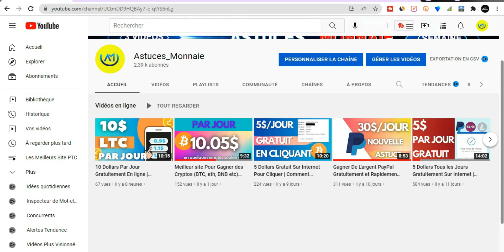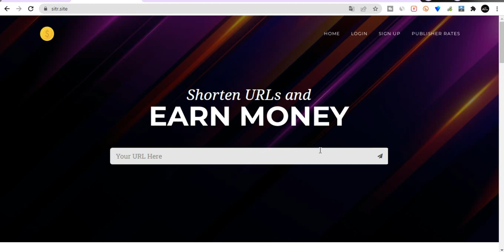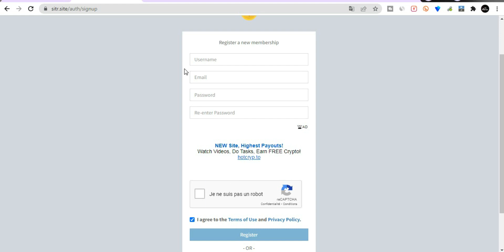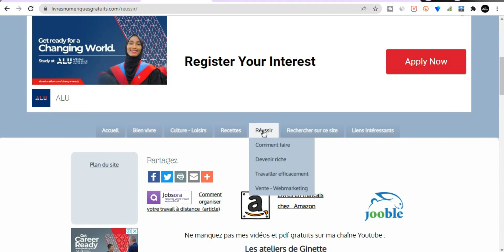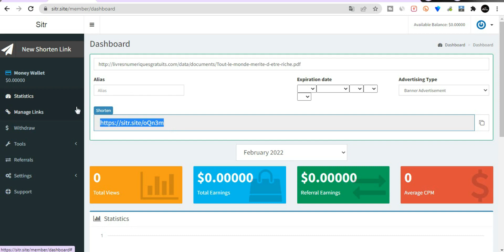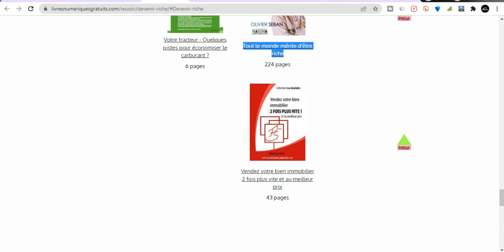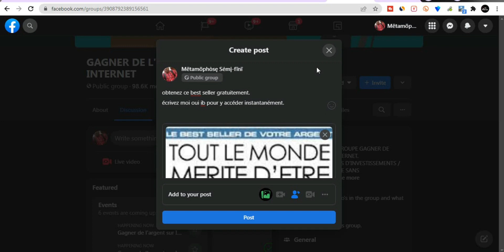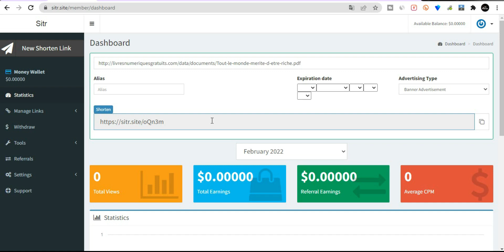Gagne 20 Dollars PayPal Par Jour En Raccourcissant des Liens | Comment Gagner De L'argent en ligne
Passe à l'action et crée ton business automatique dès aujourd'hui:
"Découvre les meilleures de toutes les formations pour gagner de l'argent sur internet en automatique."

Tu n'as ainsi plus d'excuses pour ne pas passer à l'action et vivre la vie que mérite réellement de vivre.

LANCEZ-VOUS ! 🚀💪